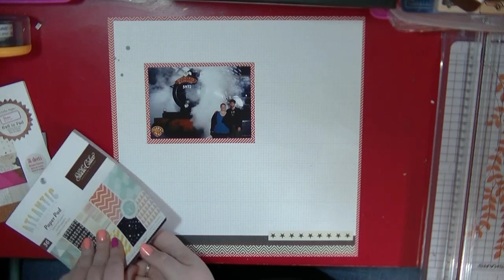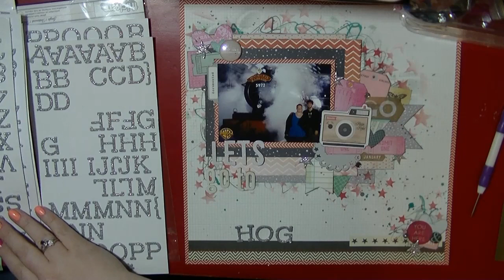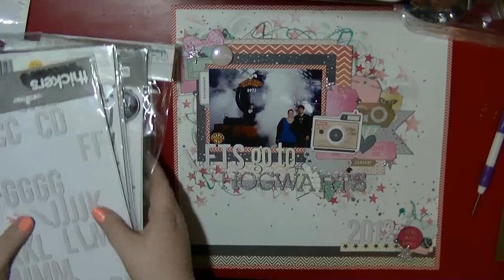Scrapbooking Process Video - Lets go to Hogwarts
A quick LO to share with you all using older supplies from my stash on an in-fill page in my American Album.